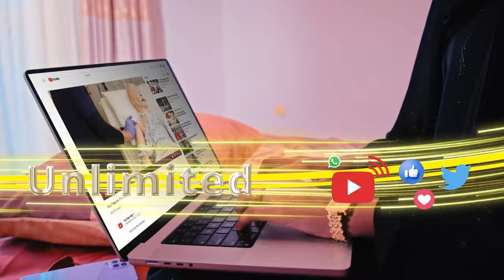"Waxaan ahay Somaali waxanan ka sii ahay somalilander ... Xildhibaan Maxamed Abiib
"Waxaan ahay Somaali waxanan ka sii ahay somalilander Miisaaniyad aanay deegaankayga waxba ugu jirin anaa diiday inaa u codeeyo " Xildhibaan Maxamed Abiib